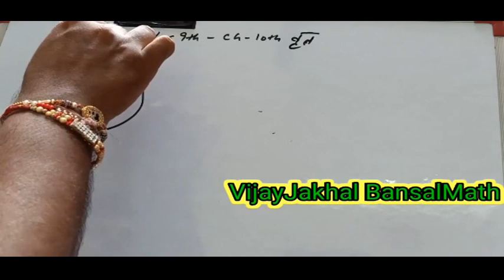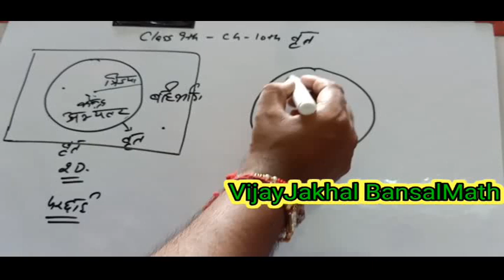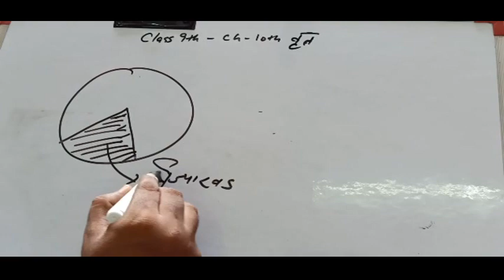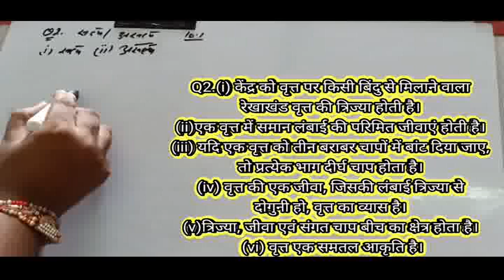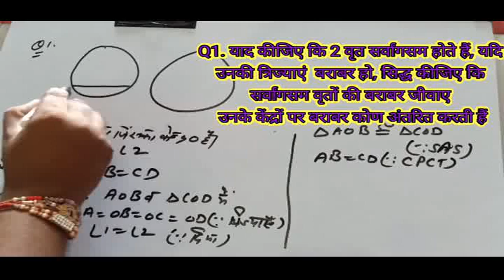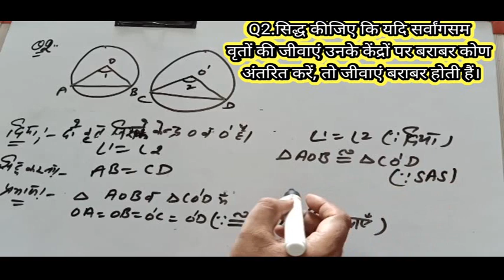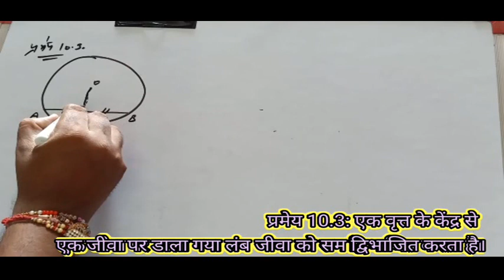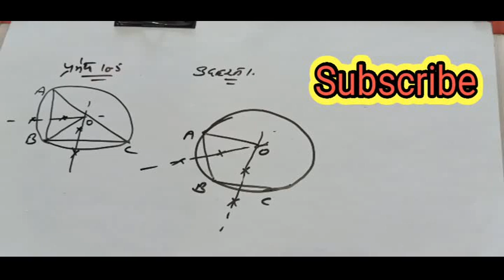Class 9 Maths वृत्त Part 1 Ex 10.1 Q 1,2 Ex 10.2 Q 1,2